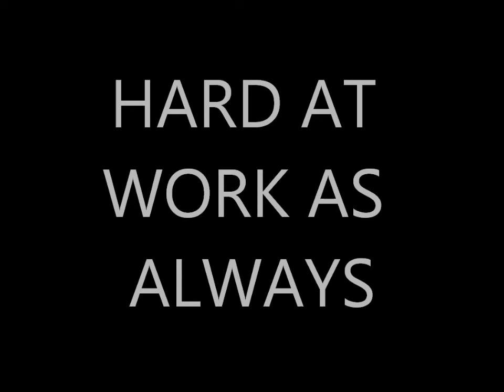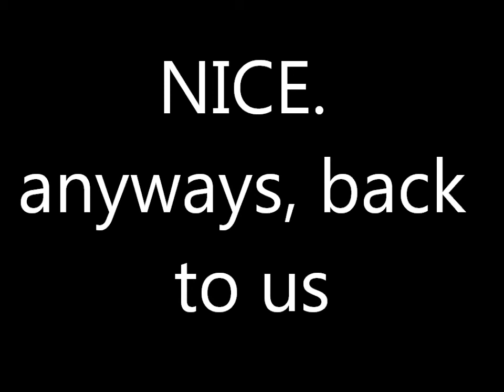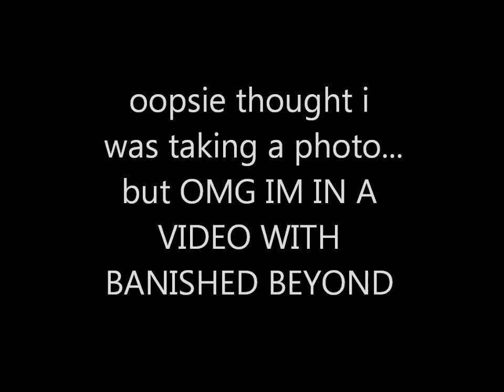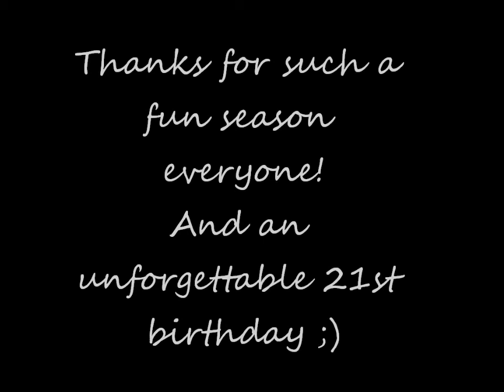2011 TJC indoor cymbal line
some random video footage taken from the season :)